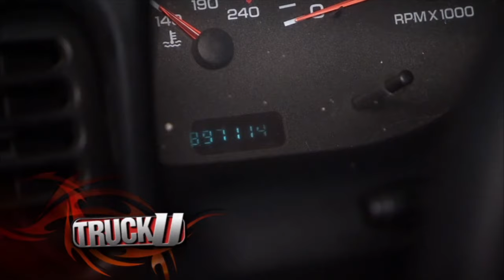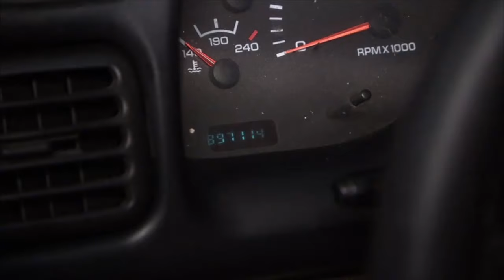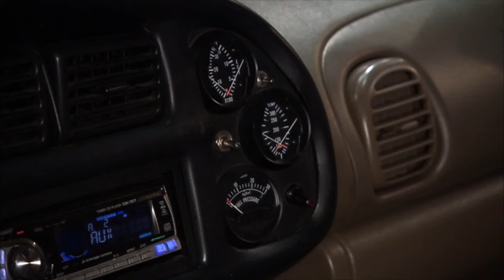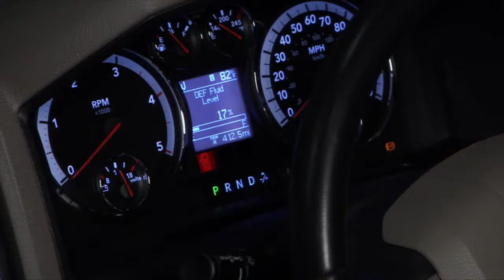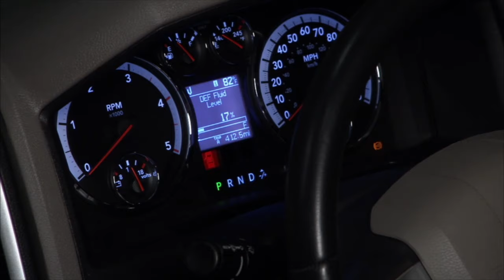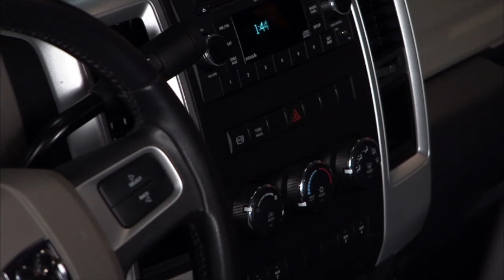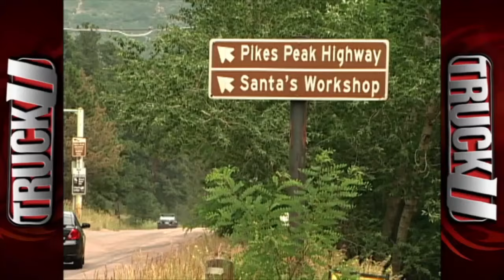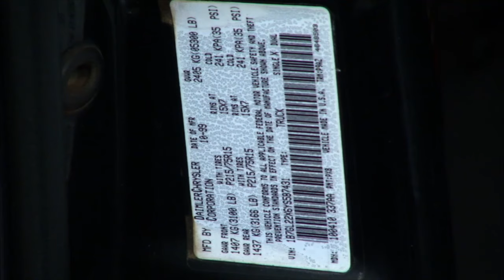Cummins Diesel-Built to Last | TruckU | Season 6 | Episode 18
One million miles may sound like a lot – but NOT for a Cummins Diesel engine. Today, we’ll find out what makes these incredible engines built to last.